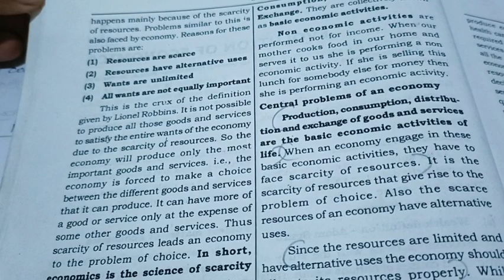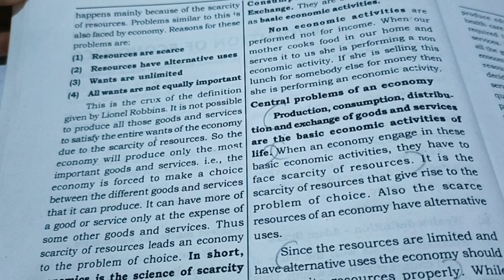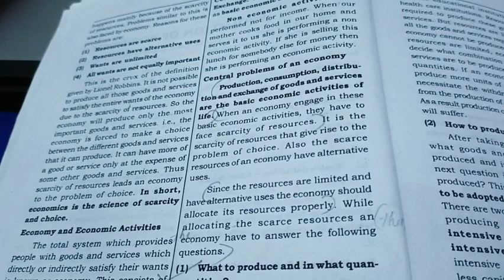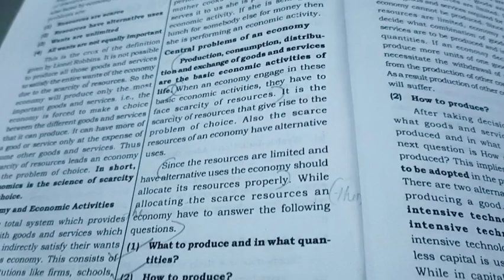Economics/Chapter 1 Micro Economics/Part2/Commerce & Humanities